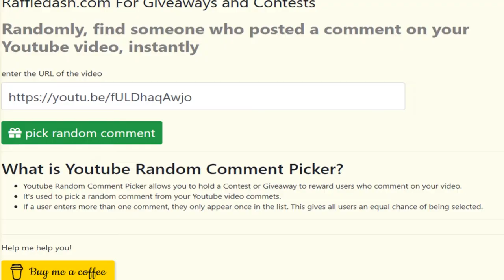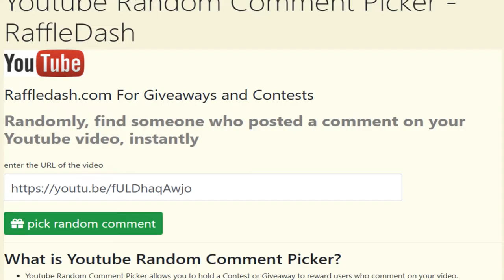losowanie nagród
Siemanko wszystkim zainteresowanym.
Dwa tygodnie minęły jak z bicza strzelił, czas najwyższy rozlosować nagrody dla szczęśliwców.  Z należytym szacunkiem, mam przyjemność przedstawić państwu trójkę zwycięzców.
A są nimi widzowie o nazwie...
Piotr Kwiatkowski- wybrał 1
Wyczochrani- wybrali 3
Edyta eS- wybrała 3
Jeszcze raz życzę fajnego użytkowania gadgetów. Oczywiście pod podanym linkiem czekam na kontakt.
A dla tych którzy nie wygrali a chcieli wygrać mam miły dla oka cennik.